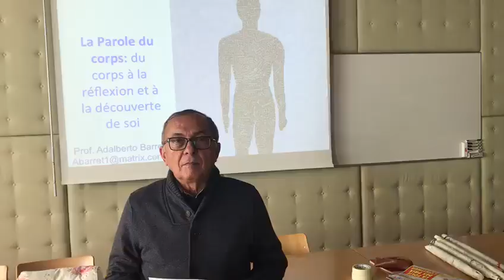Dr. Adalberto Barreto convida para o V Simpósio de Saúde Quântica | Wallace Liimaa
✭✭✭✭✭ Aproveite para anotar na sua agenda!
Nos dias 20, 21 e 22 de outubro o Recife vai se transformar na Capital Quântica do País.
V SIMPÓSIO INTERNACIONAL DE SAÚDE QUÂNTICA E QUALIDADE DE VIDA. Invista em Você! Participe!!!